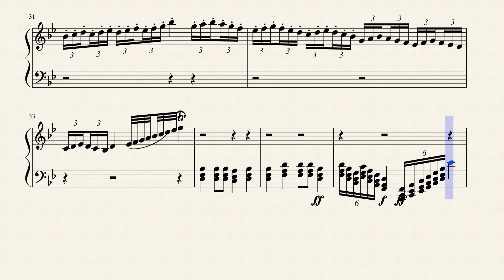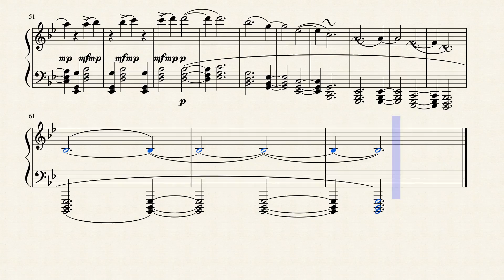Original 1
Una segunda composición.